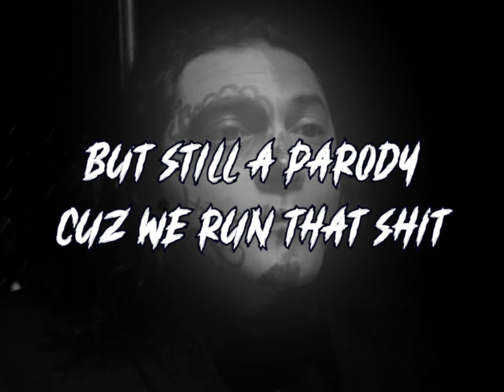Werewolf by Budgets: A Parody Special Teaser Trailer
Taking place in 1941, a secret cabal of monster hunters emerge from the shadows and gather at the Bloodstone Temple following the death of their leader; the attendees are thrust into a mysterious and deadly competition for a powerful relic.

Coming on October 20th!

The special stars Steve Lopez, Stella Acosta, Dominique Salazar, Dave Balusto, David Piller, Damaris Monges, Angelo Zenger, Frankie Rojas and Tanner Ortiz.